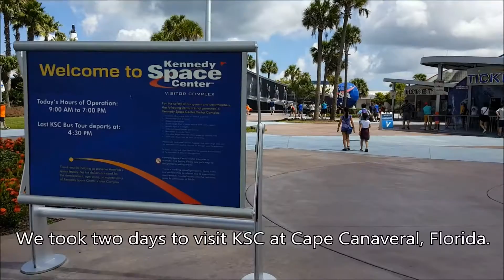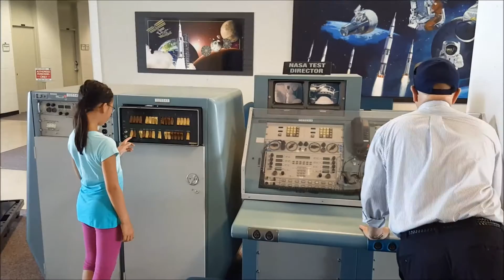[HD] Visiting NASA's Kennedy Space Center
We had an incredible opportunity for a special visit to Kennedy Space Center at Cape Canaveral, Florida.  The first day, we went on the popular bus tour and visited the Saturn V visitor center and the Space Shuttle Atlantis.  On the second day, NASA tour escort extraordinaire, Mr. Malcolm Glenn, took us around for a special VIP visit of KSC.

The highlight of the visit was being able to watch a launch of an Atlas V rocket from just two miles away.  The sight and sound was incredible; this video hopefully provides a small taste of what that was like.

Thank you Mr. Glenn and NASA for the incredible, unforgettable experience!